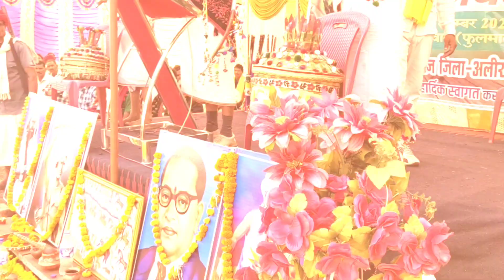धरती माता पूछने वाला अमु आदिवासी ⛰️| Aadivasi Kisan | birsa Munda jayanti utsav karykram, Kundwat,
Lala Nargawa all in one adivasi

Lala Nargawa Vlog